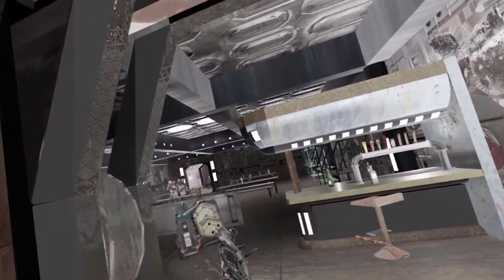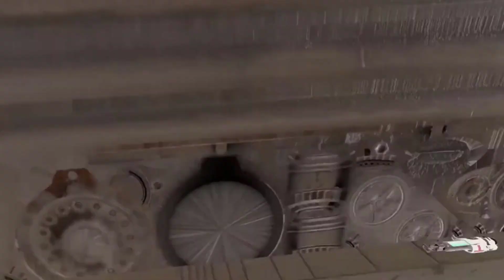Stargate Universe en réalité virtuel ( HALF LIFE ALYX)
Embarquez à bord du Destiny grace a ce mod en réalité virtuel de half life alyx. Et venez explorer le vaisseau dans ces moindre recoin dans cette vidéo commentary, car oui si je m'étais enregistré directement avec le casque sur la tête j'aurais crié pendant tout la vidéo tellement la VR est imersive